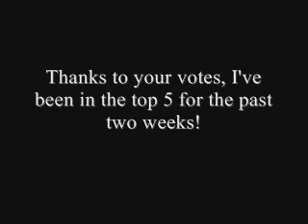Daniel Scherer performing Jump on Watertown Idol - Week 3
Daniel "The Love Gun" Scherer delivers a high energy performance of "Jump" by VanHalen. and place your vote to keep me in the top 5 for the third week in a row!